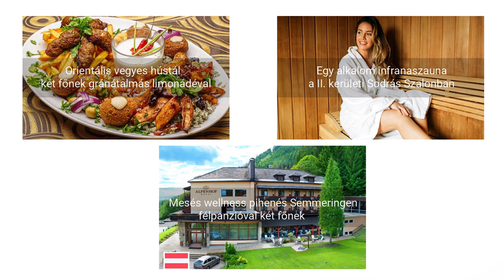Nehéz Timinek jót mutatni. De mi tudunk. Neked is!